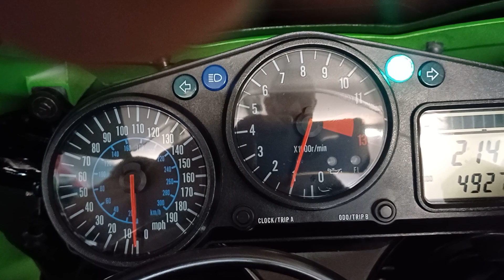Kawasaki ZX12R, service & start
Bike started after oil & filter change